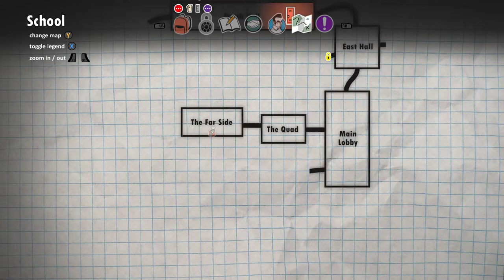Super Daryl Deluxe Shaman Gardener's Rat